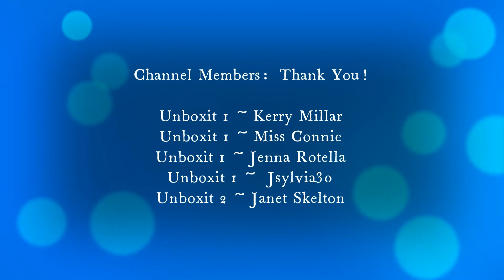2022 Makeup Inventory: What is in my collection! Feb 2022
Today's video is a quick one. This is my 2022 makeup inventory. I count it all video. I was surprised at how much makeup I still have after my massive declutter. Moving forward for 2022 I have to be more selective as to what makeup products I keep for myself.

I hope you will watch the entire video as it is a short one today.

Chapters
0:00 Intro
0:12 Welcome to the video
0:30 2022 makeup inventory
3:26 Thank you to my channel members
3:37 Thank you all for watching!

Camera:  Cannon EOS Rebel 2000D/T7
Editing:  Microsoft video editor/VideoPad
Thumbnails:  Photo editor 10/Photo Studio
Lighting:  Emart photography umbrella lighting kit/Amazon
Channel Banner:  Canva